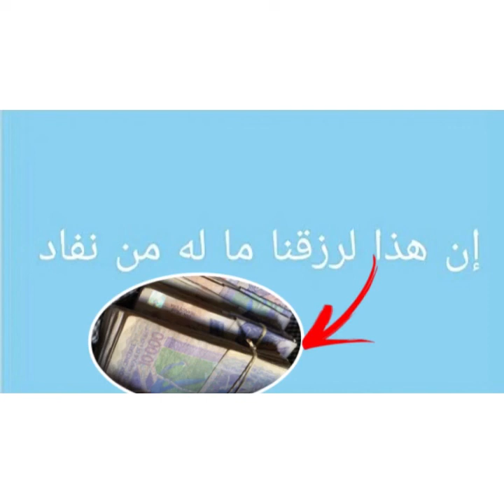Kou beug am weurseuk wou yaatou khaliss yomb leu